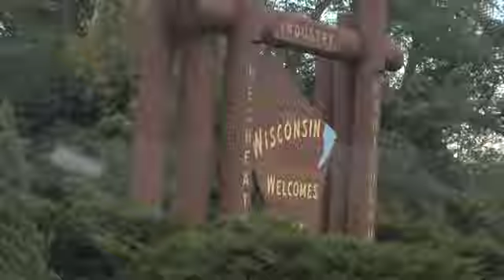Mustangs 2014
In 2009 the Chicago Mustang Semi-Pro Football team was born.  In 2013 the 9-1 Mustangs earned a place in the MSFL Championship Game.  Take a look back at their 5 year journey and meet the Players, the Dance Team and the Coaches as they once again push toward the Championship in 2014.  Broadcast and production partnerships are being sought.

Troy Okoniewski
SSPFilms